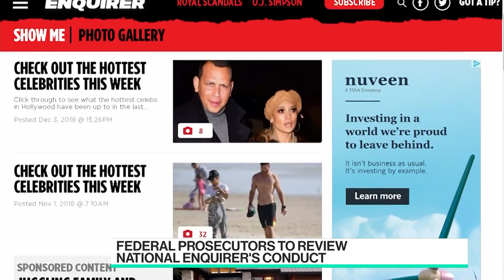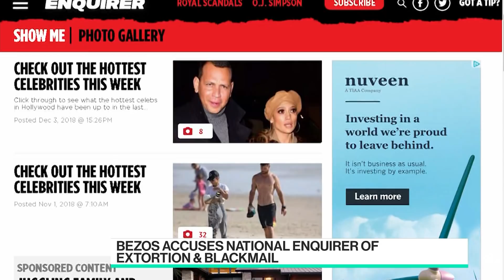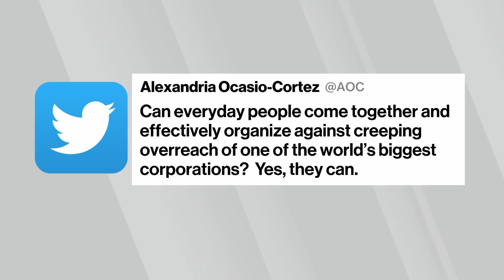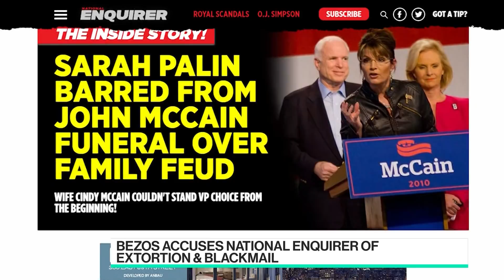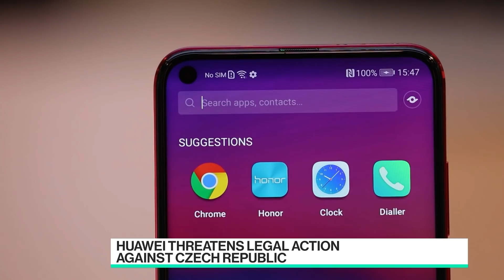'Bloomberg Technology' Full Show (2/8/2019)